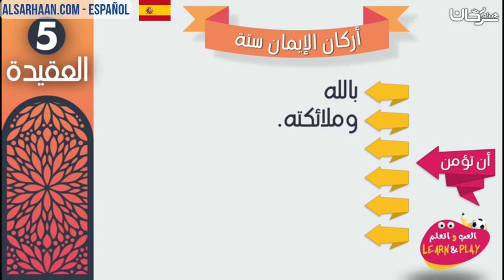🇪🇸 Los pilares de la Fé